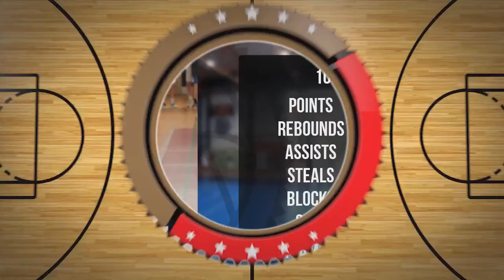Antoni Niemierko Player Mixtape DC97 Brzesko 2024